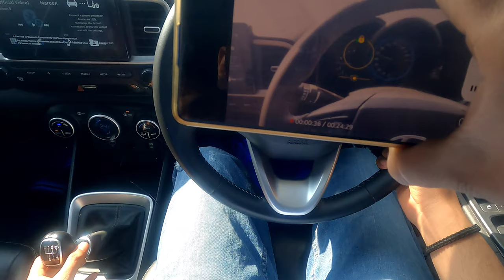Venue 0 to 100 Acceleration Test Behind the scene